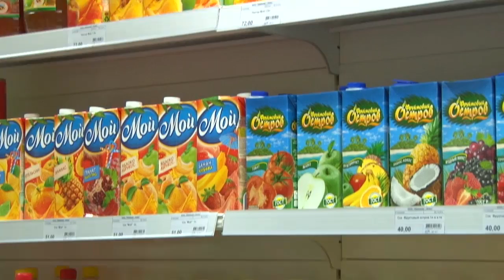Ступеньки к успеху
Шаг за шагом новокузнецкая хоккейная команда запускает колесо фортуны.